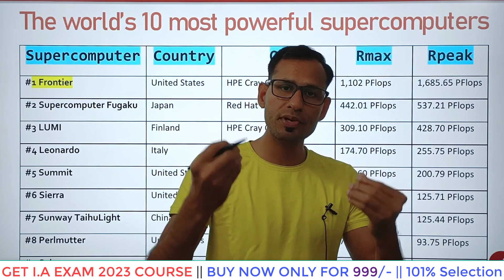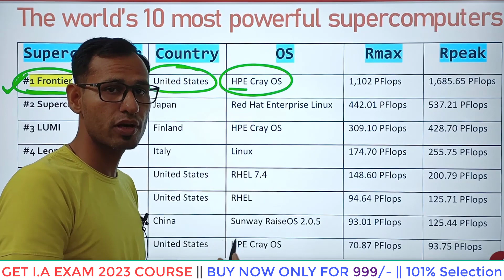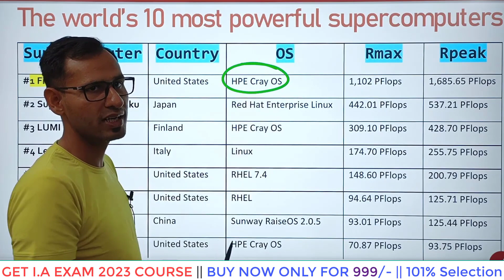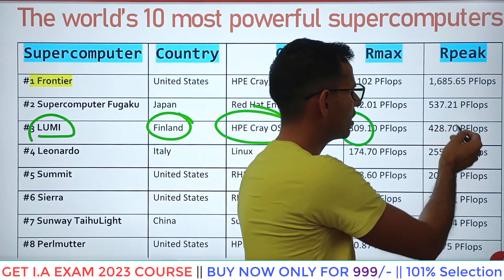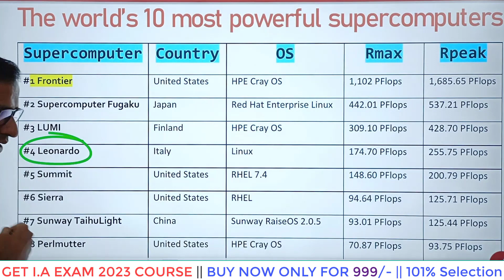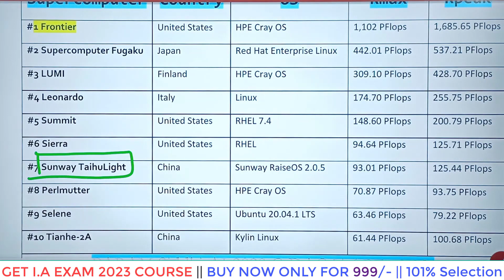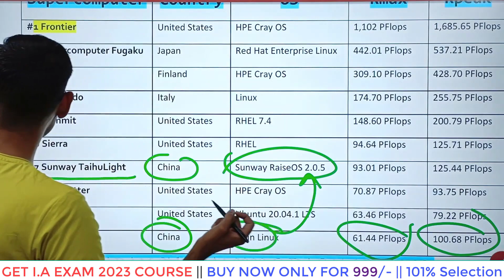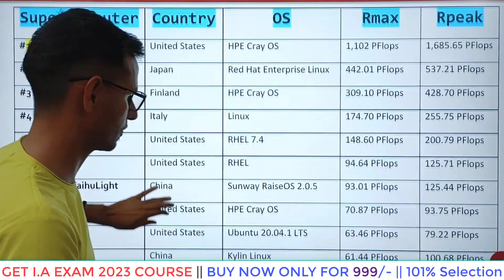Top 10 Fastest Supercomputers in the World 💻 Most Powerful Supercomputers in the World 💻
Major Developments in the field of information Technology.
Information Assistant Course Fees only - 999/-
और गूगल प्ले स्टोर से हमारी एप्प डाउनलोड कर कम्पलीट कोर्स और हजारों प्रश्नो के मॉक टेस्ट के साथ तैयारी कर शत प्रतिशत सफलता प्राप्त करें ।
डिजिटल पैनल पर क्लासेज
अनलिमिटेड मॉक टेस्ट एटेम्पट
डिजिटल पीडीऍफ़ नोट्स

10 most powerful supercomputers in the world
Top 10 fastest supercomputer in the world
Top 10 Most Powerful Supercomputers,
Top 10 Most Powerful Supercomputers In 2023,
World's Most Powerful Supercomputers,
Top 10 Countries with Supercomputers,
Fugaku supercomputer,
Frontier supercomputer,
param siddhi ai,
param supercomputer,
Top 10 supercomputers,
fastest supercomputer in the world list,
supercomputer list,
top 10 supercomputer in india,
summit supercomputer,
fastest supercomputer in india,
ia syllabus 2023,
suchna sahayak,
supercomputer,
supercomputing,